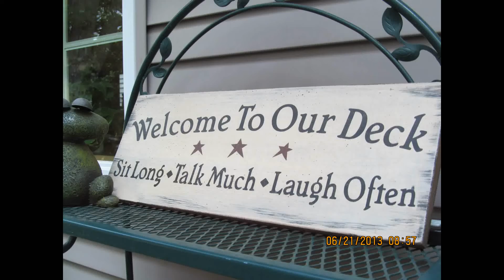2013 Edition Home Flowers